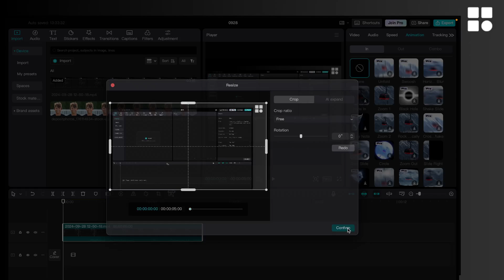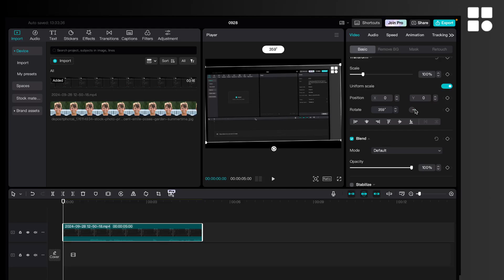Cómo cambiar la perspectiva en CapCut PC tutorial